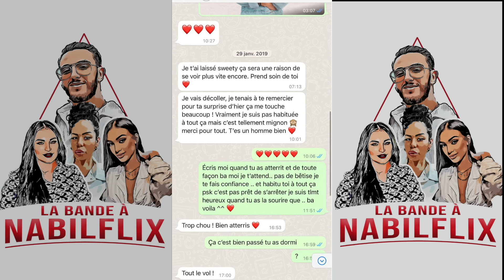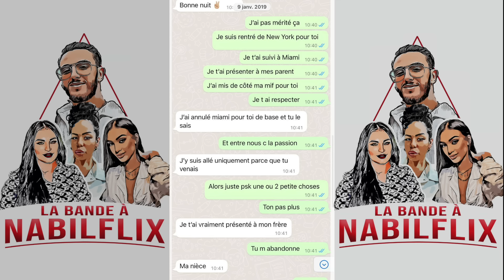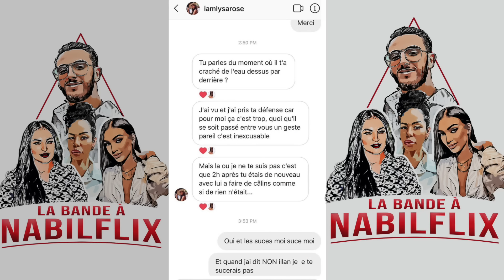LA BANDE A NABILFLIX: FIN de carrière pour Illan, "elle a pris du plaisir!" , Alix menteuse, Gui...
Nabil El Moudni
La bande a NabilfliX - Troisième

Pour cette troisième émission spéciale tribunal nous recevons Illan l'accuser de la semaine.
Illan a été accusé d'agression sexuel, divulgation de nue de ses ex, et d'avoir envoyer un tueur à Nabil, beaucoup de personnalités ont pris la parole dont  Alix Desmoineaux, Cynthia Khalifeh, Nathanya Sonia, Léa Prétendante, Anthony Alcaraz, John Matijas, Julien Bert, Giuseppa et moi-même. Des témoignages accablants qui plonge Illan dans une situation délicate vis-à-vis des internautes, de sa production et surtout de sa famille.
Illan est venu lui-même faire sa défense, découvrez ses explications tout au long de la vidéo.